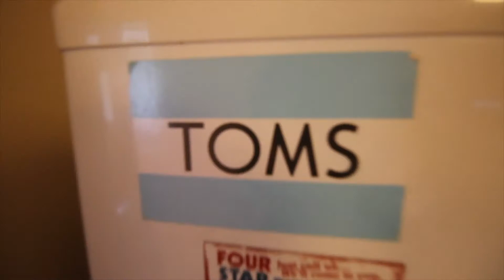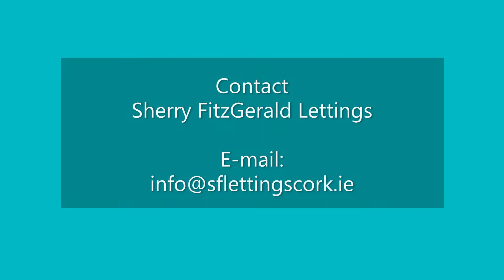40 Bandon Road, Cork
Sherry FitzGerald Lettings are pleased to bring this red brick home to the rental market.

Set on the Bandon Road, this two-bedroom house is well positioned, just a kilometer from the city center and less than three kilometers from C.U.H.

Accommodation in this upgraded cozy period cottage includes gas central heating, a combined living / dining room, kitchen, double bedroom, single bedroom, guest bathroom and main bathroom.

The ground floor also offers a home office room (currently configured as a single bedroom).

If you are seeking a snug two bed house close to the city, this Bandon Road home is certainly worthy of investigation.

BER: Commissioned